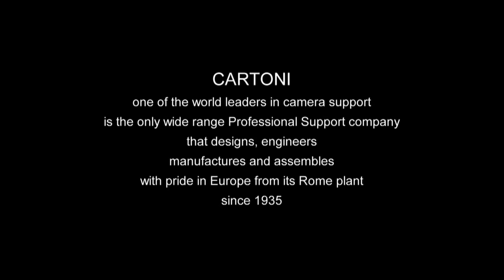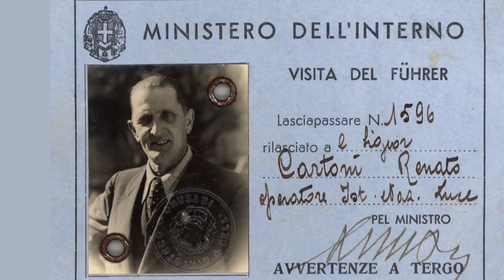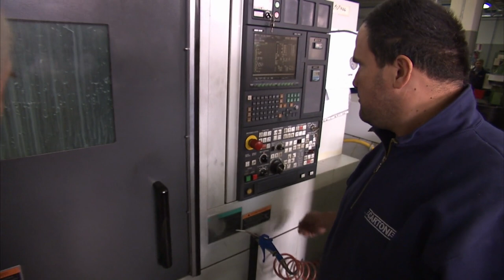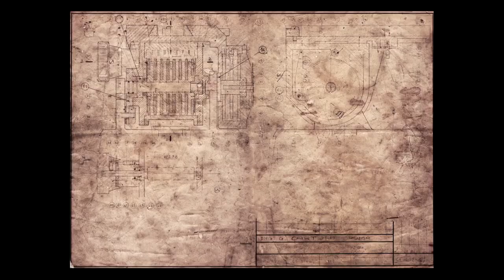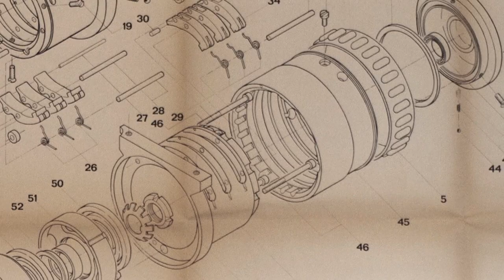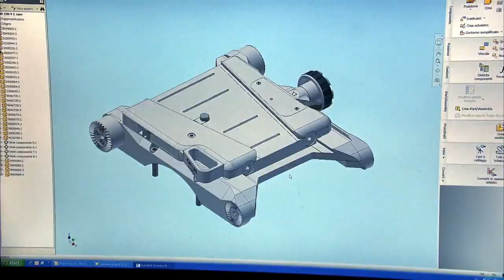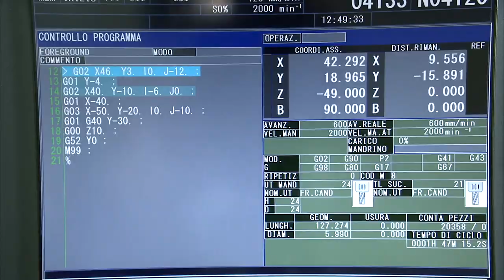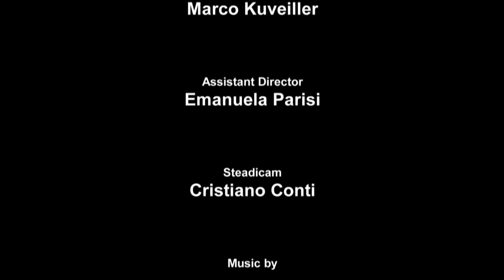Documentary with Guido Caroni ENG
A documentary about Cartoni Professional Camera supports history, through Guido Cartoni's memory.